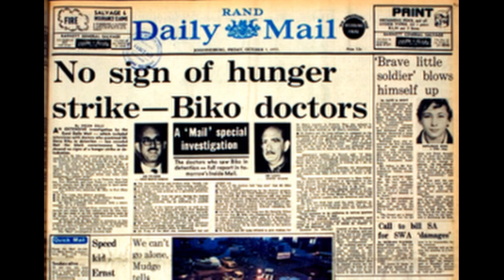Willie Bester Homage to Steve Biko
An analysis of Willie Bester's Homage to Steve Biko (1993)